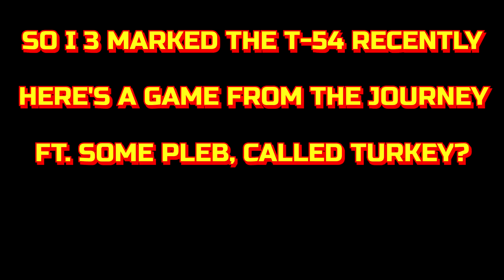YOU DON'T NEED HEAT (T-54 Ace Tanker) - World of Tanks Console | T-54 Gameplay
World of Tanks: Xbox One - T-54 Gameplay

Here's a small reminder that you don't NEED HEAT to do well in the T-54.

Peace,

- SiNz